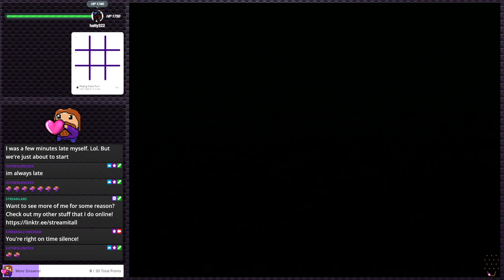Madden NFL '08 - They were still making them in 2007!? | PS2 Gauntlet #127 (Twitch VOD)